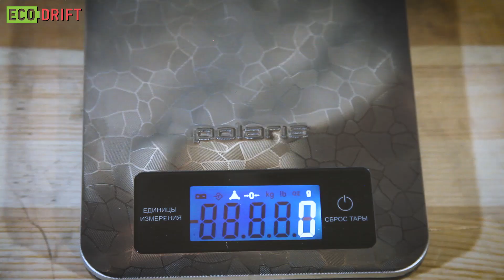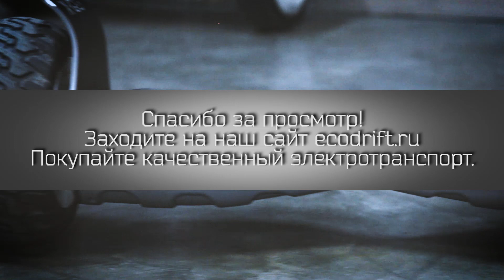KIWANO X-GO, КАК ОТЛИЧИТЬ ОРИГИНАЛ ОТ ПОДДЕЛКИ (KIWANO KO-X)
Видео снято при помощи крутейшего электронного стабилизатора Zhiyun, который Вы можете приобрести
Так же приглашаем Вас на наш новый telegram канал, где Вы сможете самыми первыми получать наши актуальные обзоры, новости, видео и акции

В этом видео мы вам расскажем как отличить настоящий гироскутер KIWANO KO-X, он же EcoDrift X-GO,  он же KIWANO ХАММЕР от подделки и не купить поддельное устройство.